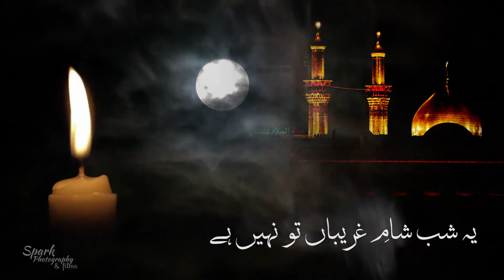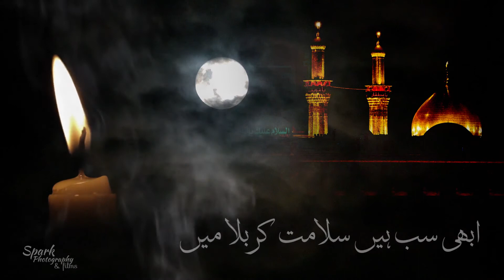Abhi Sab Hain Salamat | SadaQat Hussain | Noha 2021-22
Bismillah
Title : Abhi Sab Hain Salamat Karbala Men
Voice : SadaQat Hussain
Poetry : Zill-e-Saqlain Zaidi
Video : Spark Studio Larkana